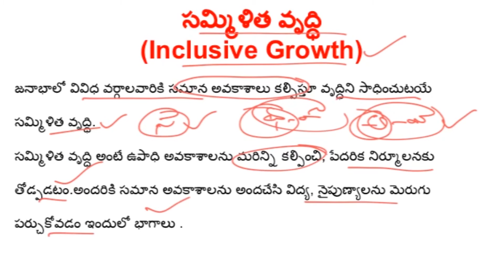సమ్మిళిత వృద్ది (Inclusive growth) | Explained in Telugu | Current Affairs 2020 - Epatya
Epatya is India's No.1 Site for preparation of various competitive exams like UPSC, SSC CGL, SSC CHSL, RRB, APPSC, TSPSC, KAS etc. We have Unlimited Questions for Practice and it's One stop solution for all competitive exams.